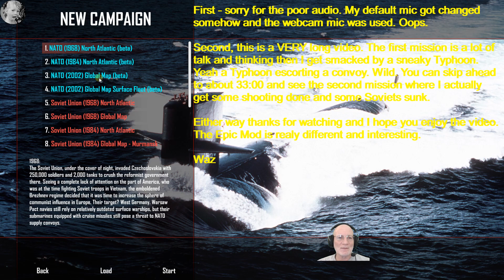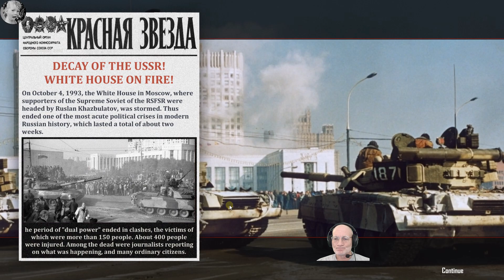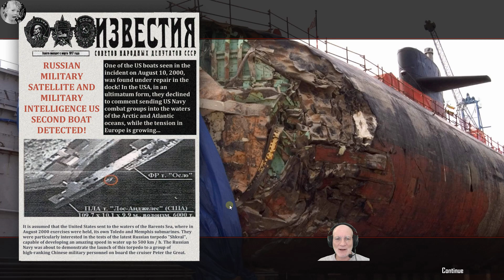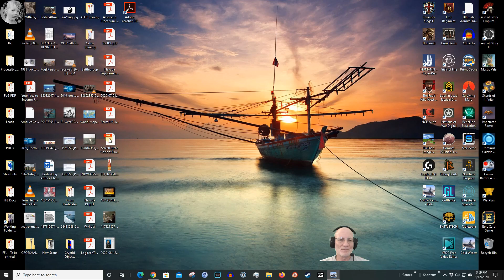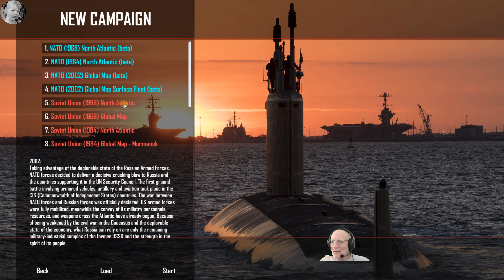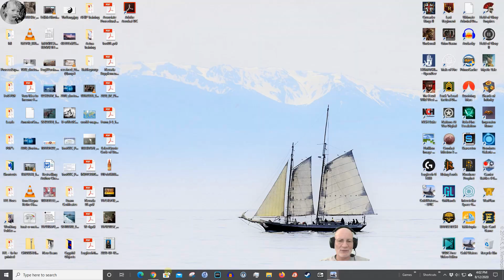Cold Waters Gameplay - Epic Mod - 2002 Campaign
A new MOD is in town and when you install the Epic Mod Cold waters becomes a whole new game!

Let's start a campaign and see if I can survive long enough to learn how to survive in the new game environment.

If you really want to show the channel some love you can buy me a cup of coffee at: